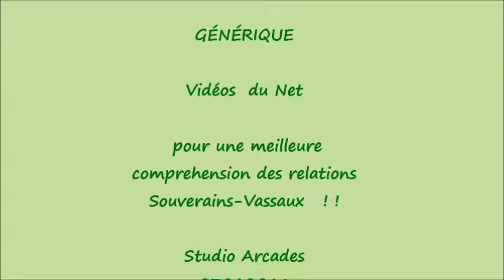Les rois 'Faignants'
2 vidéos  bien  drôles trouvées sur le Net , et  reliées  pour  davantage  de fun  : !